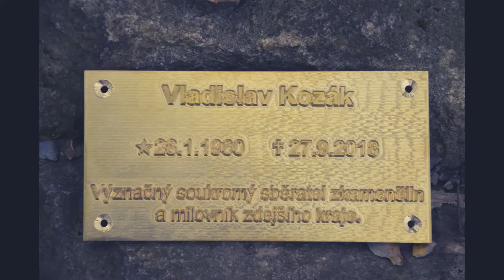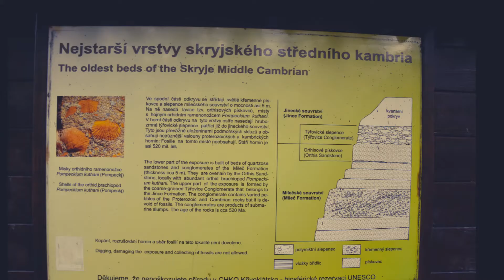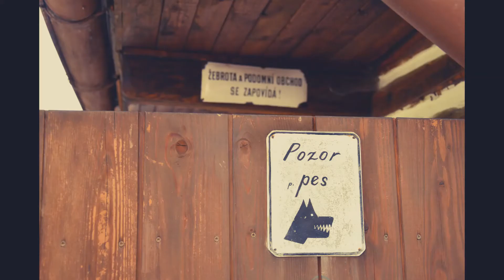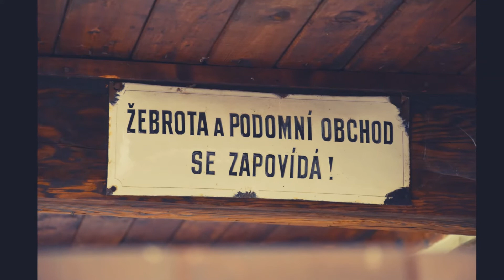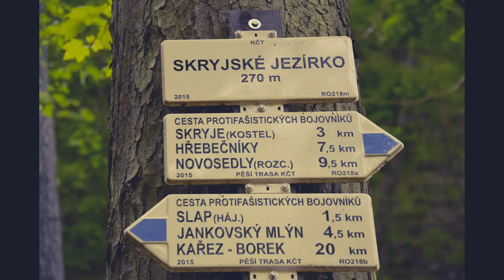Vzpomínáme na Vladislava Kozáka- 25. 5. 2019